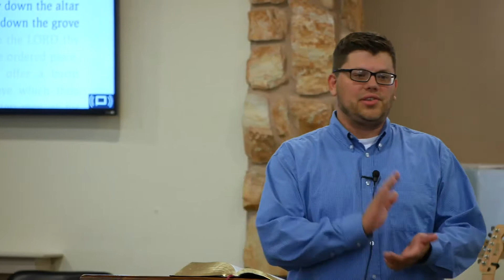Gideon - A Reluctant Judge Part 2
Pastor Jonathan Redford continues his sermon titled "Gideon - A Reluctant Judge" during the evening worship service.